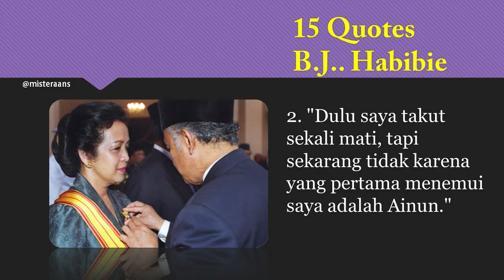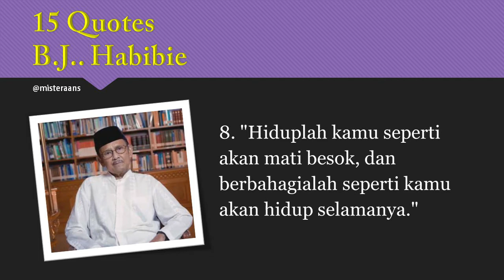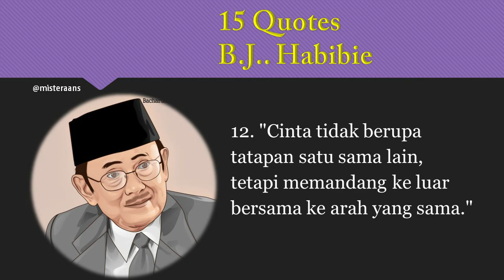Kata Mutiara Terbaik BJ Habibie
Satu lagi putera terbaik indonesia meninggalkan kita. Prof. Dr. Ing. H. Bacharuddin Jusuf Habibie, (lahir di Parepare, Sulawesi Selatan, 25 Juni 1936 – meninggal di Jakarta, 11 September 2019 pada umur 83 tahun adalah Presiden Republik Indonesia yang ketiga.